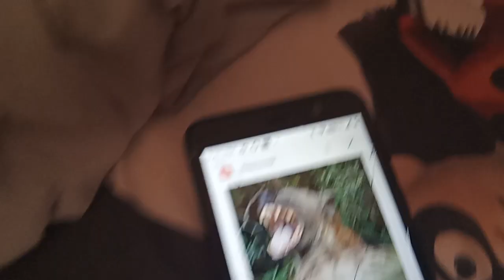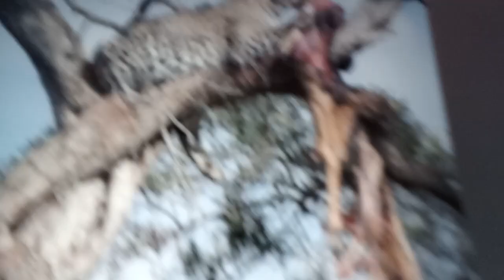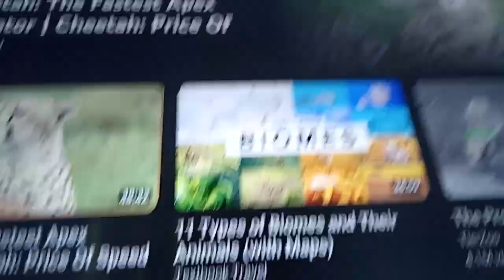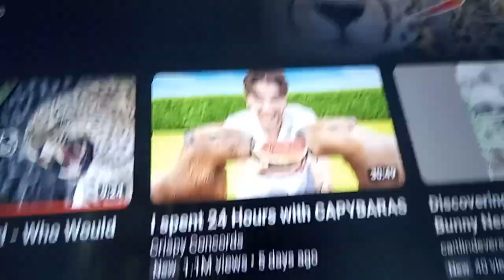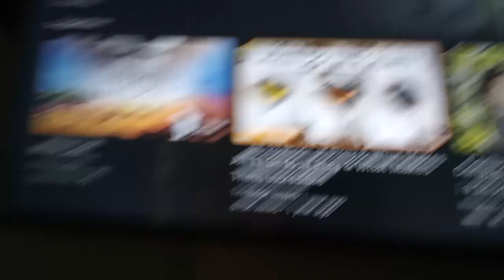part 2 of why I fear buffaloes more than 🦁 lions!!!!!!!!????